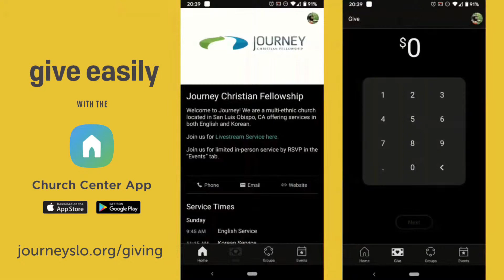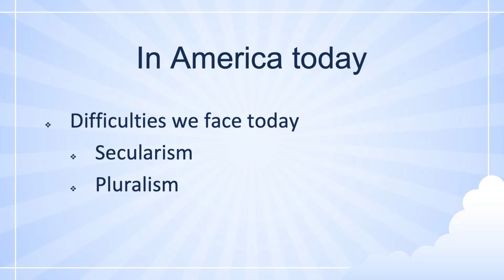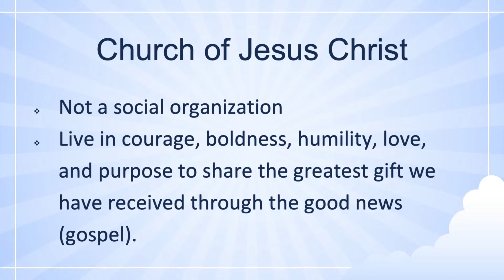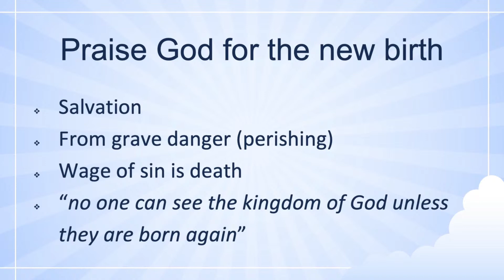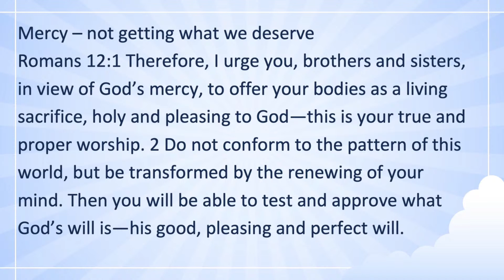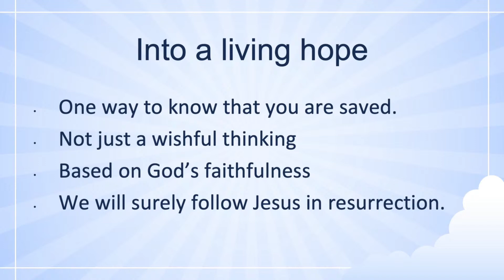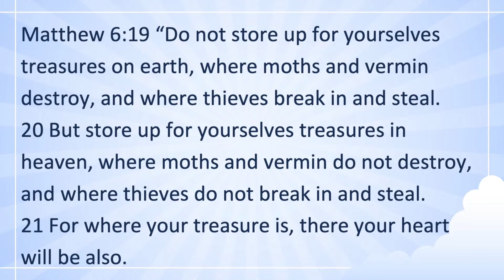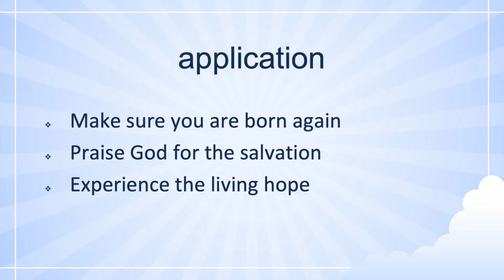Journey SLO English Service - 6/25/23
Sermon Slides